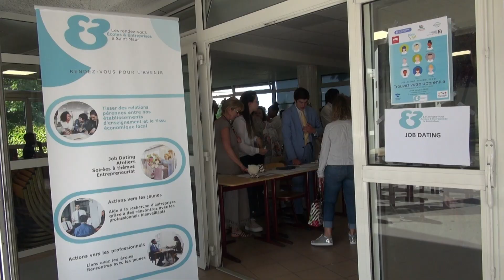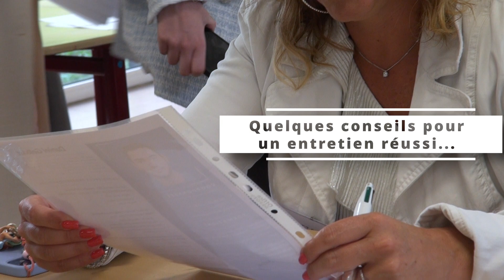Une soirée “JOB DATING”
Le 1er Juin 2023, le Campus Trinité et l'association Les rendez-vous Ecoles et Entreprises ont organisé une soirée "job dating" pour accompagner les étudiants dans leur recherche de contrats d'apprentissage, et entraîner les jeunes aux entretiens d'embauche.